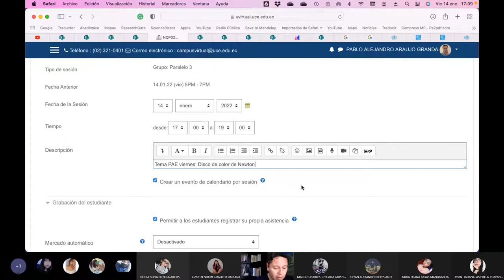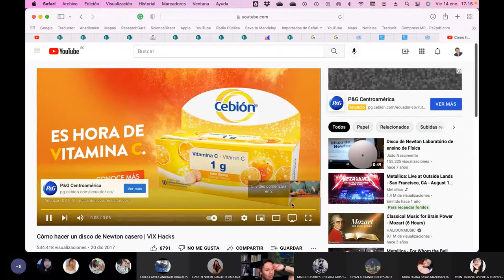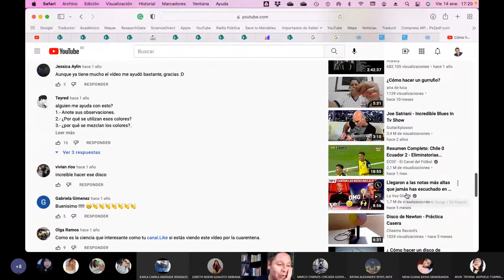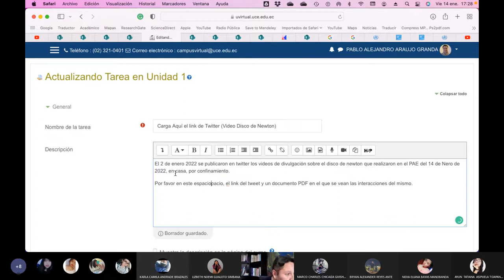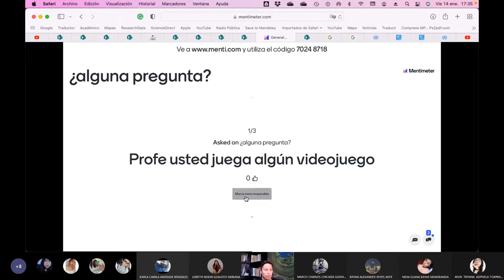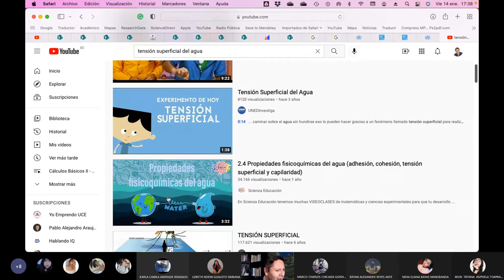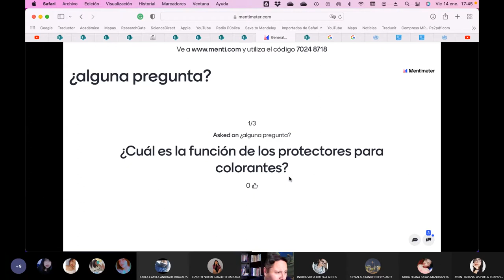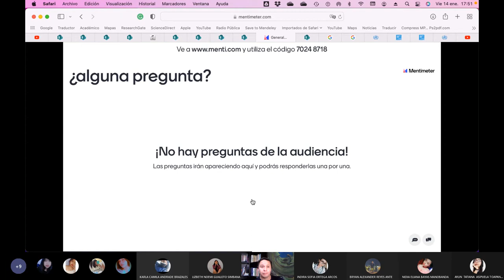PAE Viernes QO2 - Creación del Disco de Newton y preguntas previas a la lección - 2022.01.14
En este PAE danos las instrucciones para la creación del Disco De Newton, lo cual fortalece las bases de la teoría del color de la primera unidad. Además realizamos una ronda de preguntas y respuestas previas a la lección de la Química Orgánica.